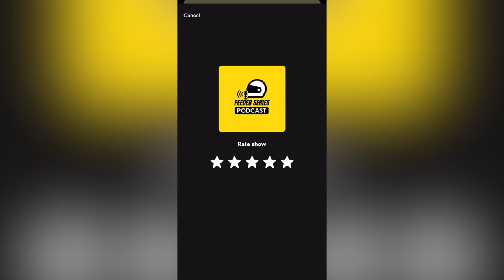Frederik Vesti on Mercedes dreams, F2 title hopes... and LEGO!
Frederik Vesti is Mercedes F1's challenger in Formula 2, and he's now an F2 Feature Race winner after rejoining PREMA. This Danish driver is a title hopeful for the 2023 season, and he joins the Feeder Series podcast after taking his first win of the year. In this episode, we dive into:

🇳🇴 When Denmark isn't Denmark
🛁 How Fred prepares for a race
🇸🇦 Taking on Saudi Arabia's street circuit
7️⃣ An unlikely Kimi Raikkonen connection
🧱 And why LEGO might want some Vesti success...

Want to ask an AskFS question or get involved with the community and drivers?

0:00 - Intro
3:59 - Formula 2
11:17 - Vesti & PREMA
14:36 - F2 in Saudi
20:50 - AskFS: Denmark
28:44 - AskFS: Racing
32:28 - AskFS: The Past
34:53 - AskFS: Mercedes
37:10 - AskFS: The Random Collection